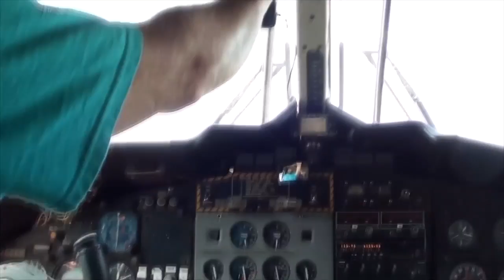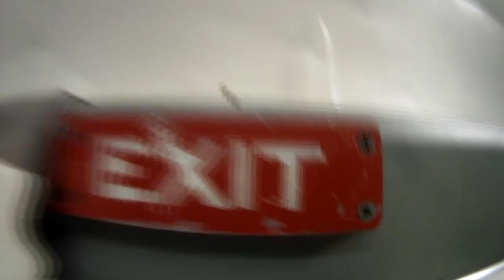Skydive Pepperell - 09/06/2020 Tom Kikonydo